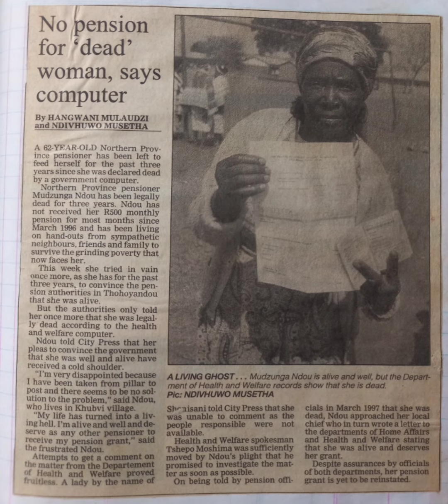No pension for dead woman. By Ndivhuwo Musetha. (City Press. 1994)